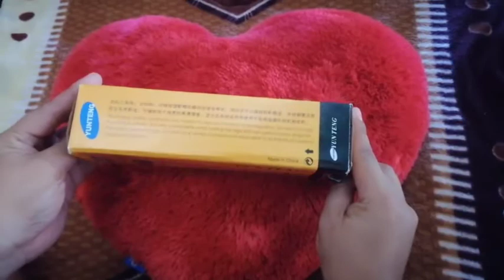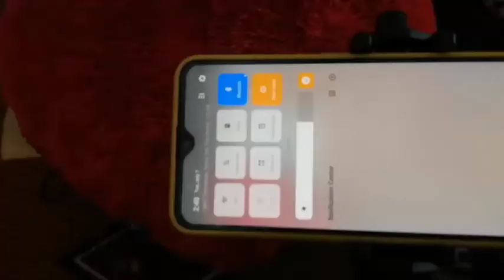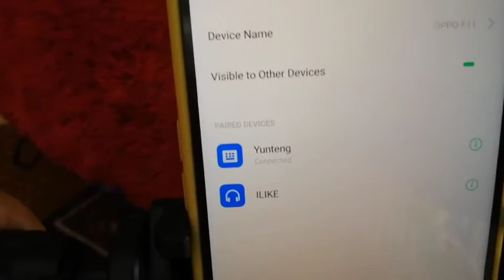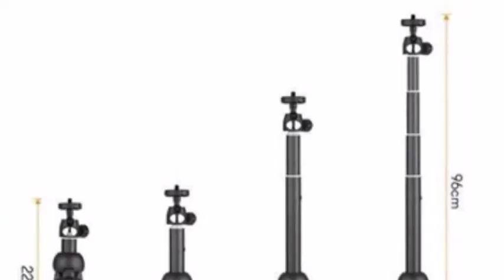BEST BUDGET TRIPOD/MONOPOD WITH BLUETOOTH REMOTE CONTROL (YUNTENG YT-9928) | Queen Montesa